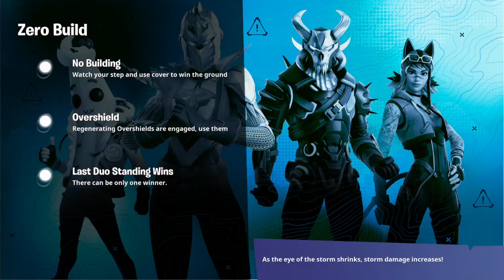Mr zaklan and gerrsh gaming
Battle royal with gerrsh gaming